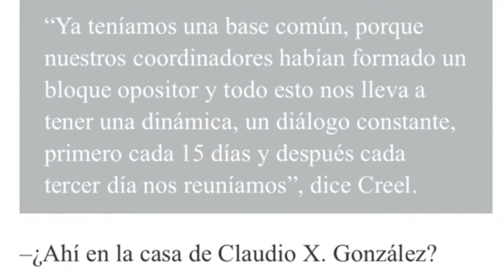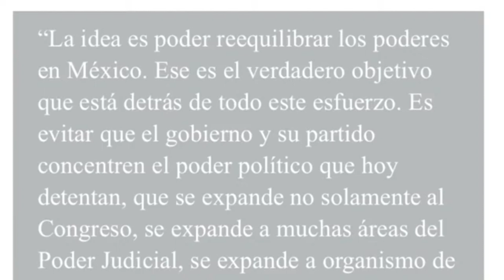Desfachatez total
Creel conforma cómo se pactó Va X México

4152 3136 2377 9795